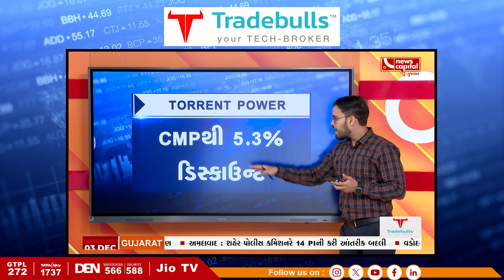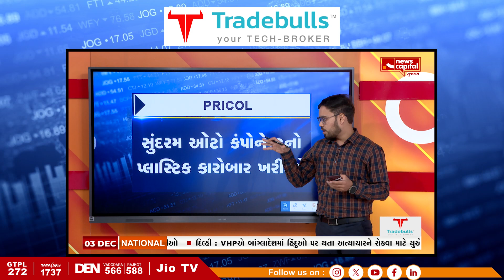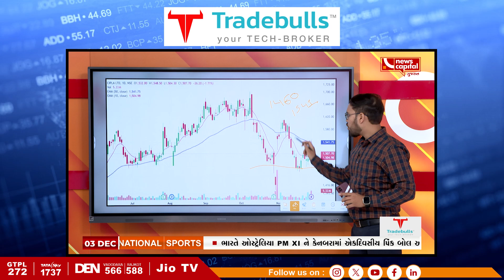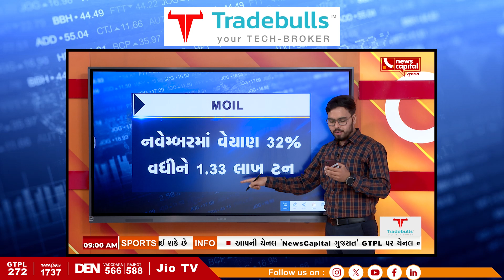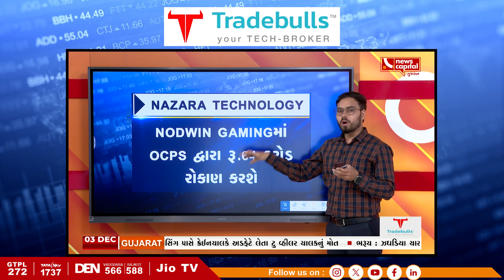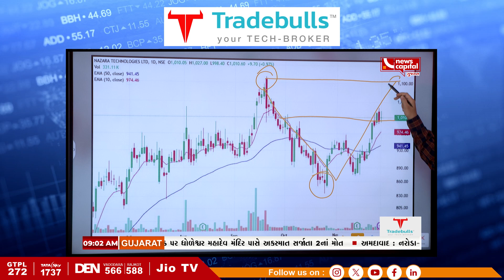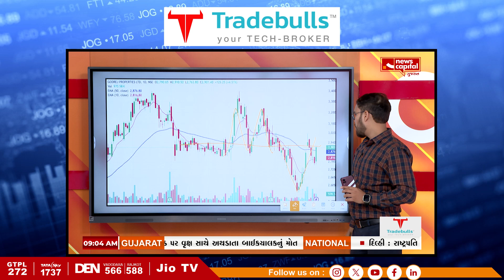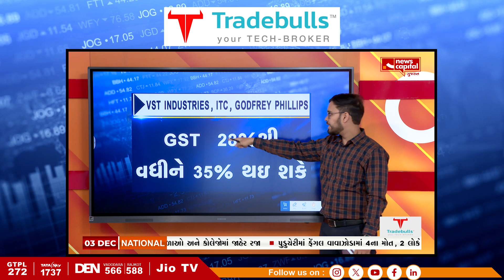TOBACCO AND COLDDRINK STOCKS IN BIG ACTION | STOCK UPDATES | EVENT UPDATES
જાણો આજે કયા શેર અને સેકટર રહેશે ફોકસમાં